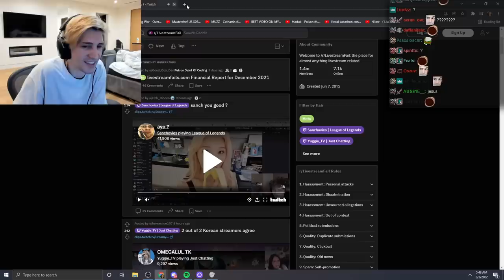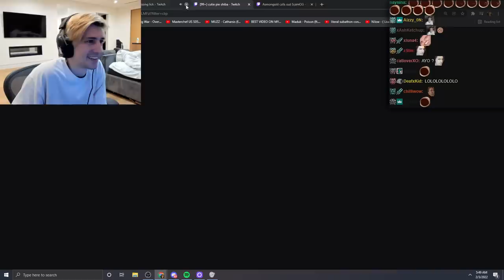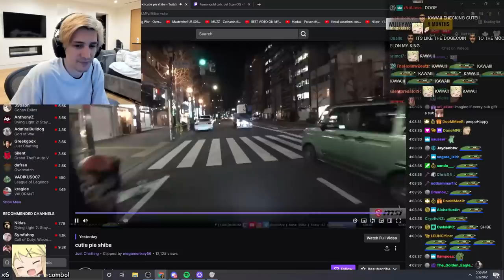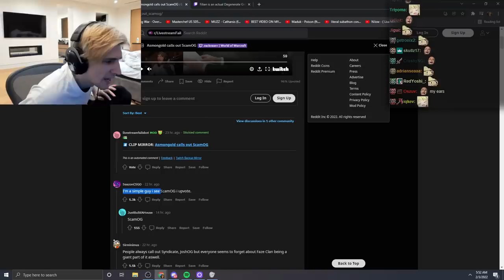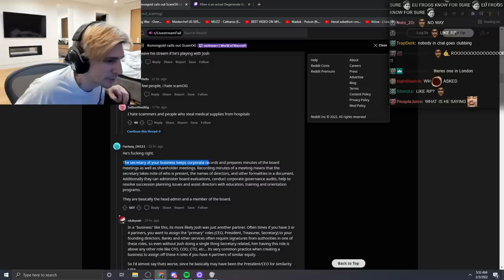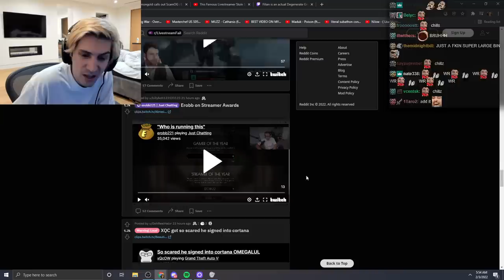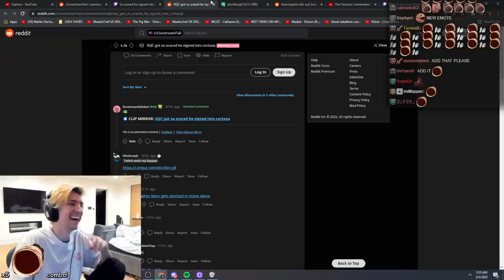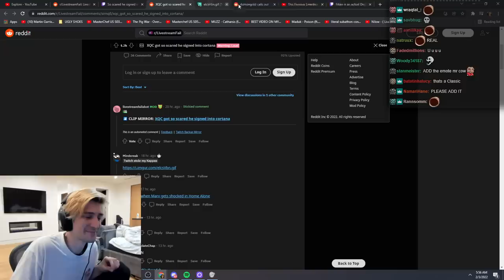Streamer Enjoys A Delicious Banana